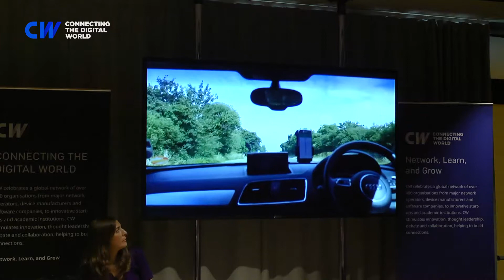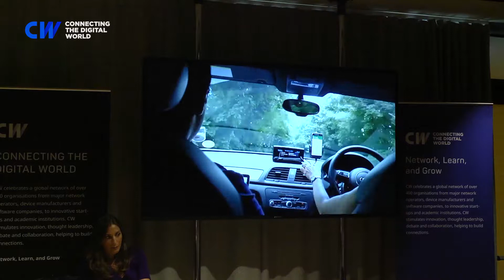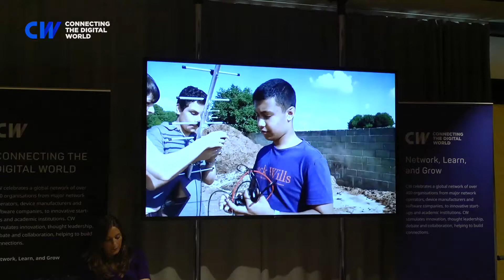Arjun Naha - Reaching for the sky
Tuesday 19th September: Inaugural Inclusive Innovation Conference held at the Bradfield Centre, Cambridge.

Arjun and his fellow school friends embody inclusive innovation with their high-altitude balloon project. The journey involved winning funding to launch the balloon into space and tracking it. They programmed a Raspberry Pi, added and coded a u-blox chipset add on and then created a video to show at other schools to showcase innovation and discuss STEM